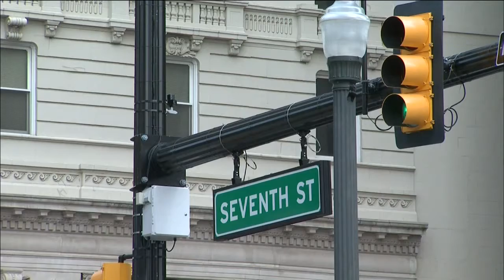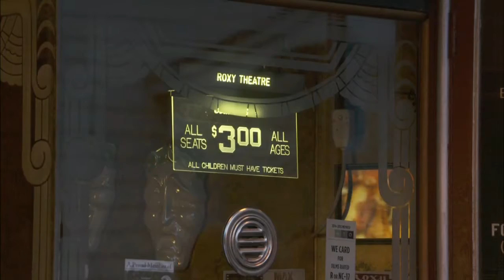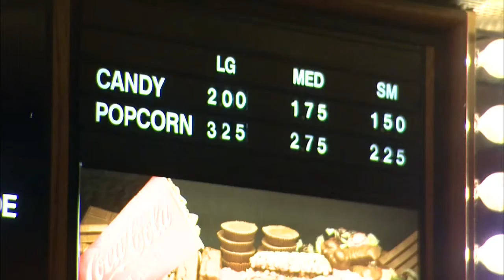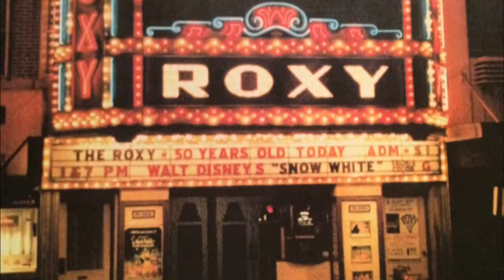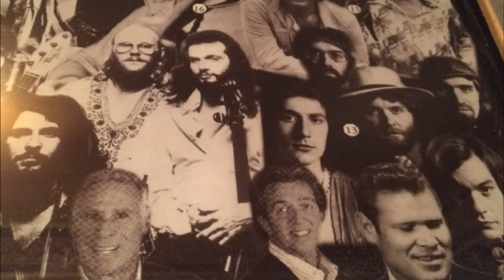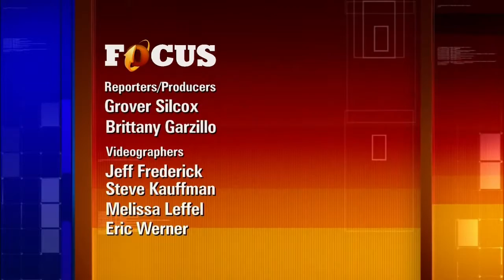What's next for the NIZ? Inside Center City Allentown's Neighborhood Improvement Zone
We focus on community with a tour through the developments in Center City Allentown and learn about what's still to come on the waterfront. Plus, let's all go to the movies... for a  focus on history.
We go behind the scenes of the ROXY Theater in Northampton and a local reaction to the pope's visit to our region.